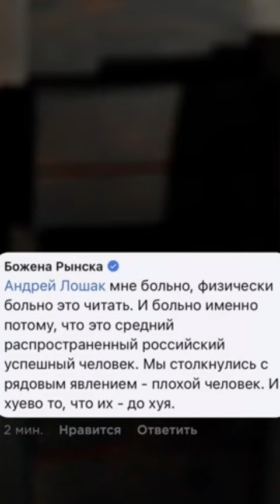ГЕОРГИЙ ЛОБУШКИН ОСКОРБИЛ МИХАИЛА КОЗЫРЕВА.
Фрагмент интервью Георгия Лобушкина Стасу Ай как Просто, на проекте Алгоритм.